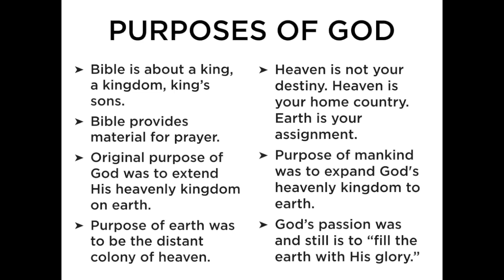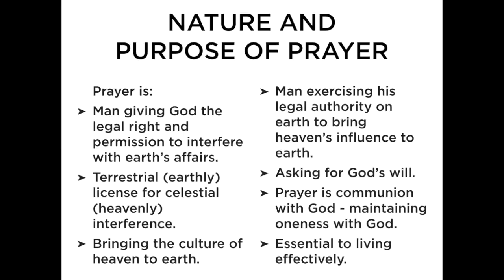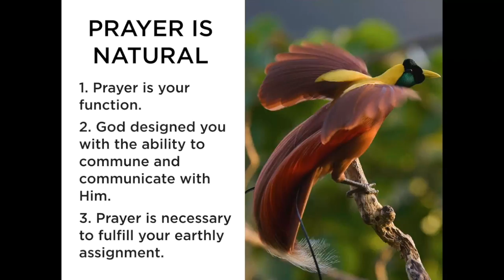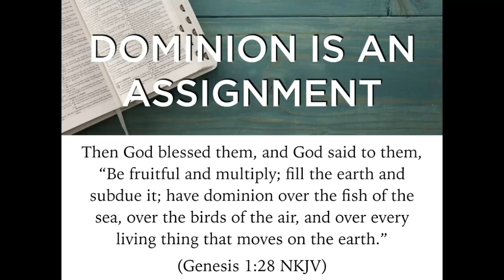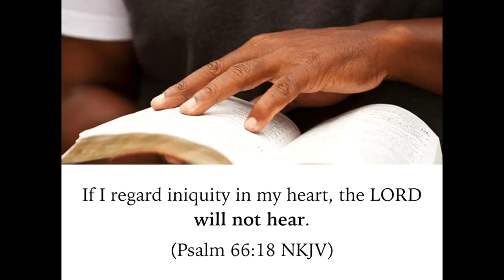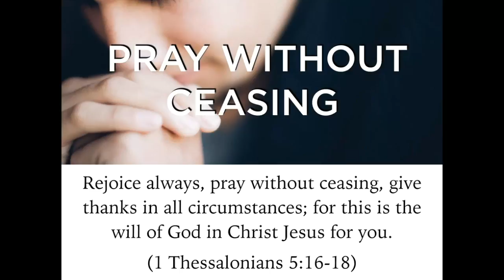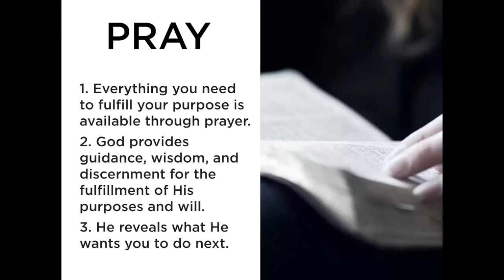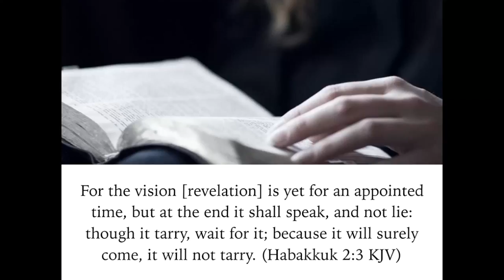Culture of Living 6-I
Vanessa Treviso
Mesmerized Life
Global Academy of Leadership
Culture of Living 6 Part I